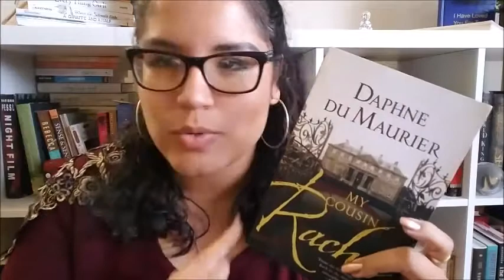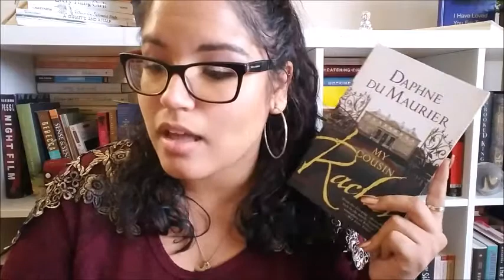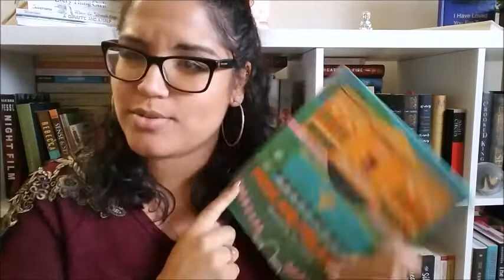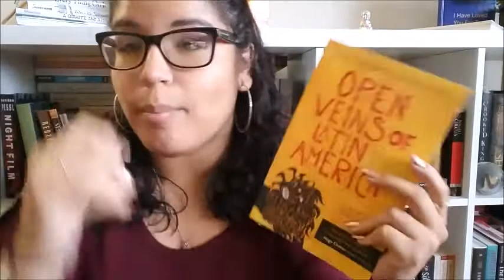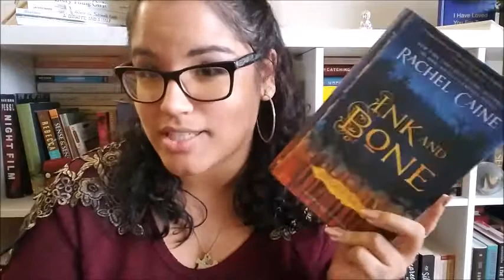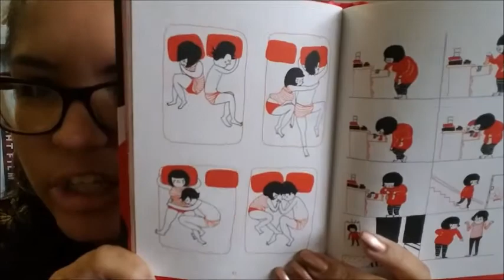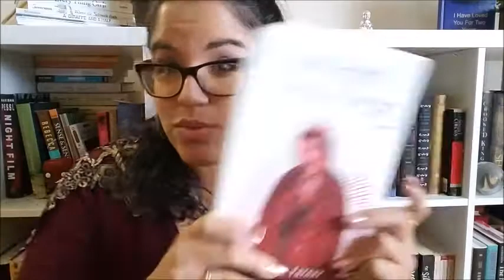Summer Wrap Up Pt. 2 | AUGUST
Hola Hola guys!
Hope you enjoyed this video! What did you guys read during the month of August?